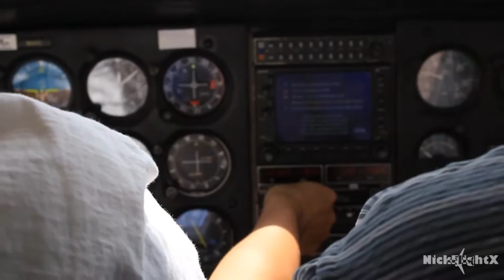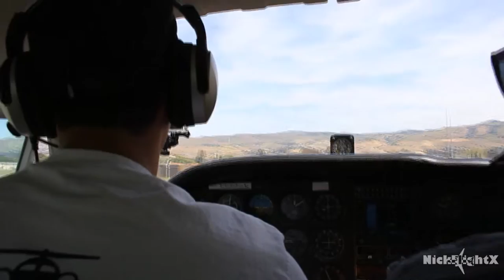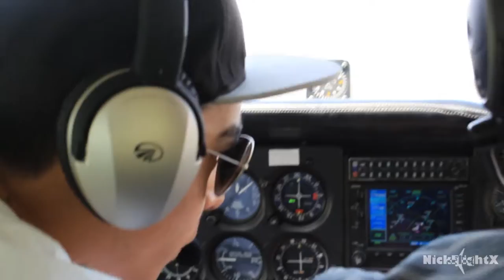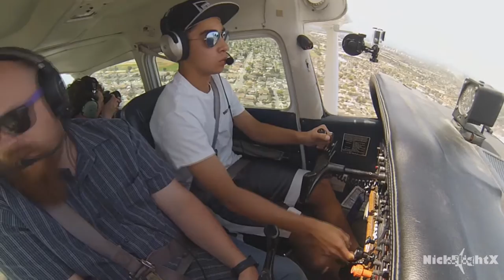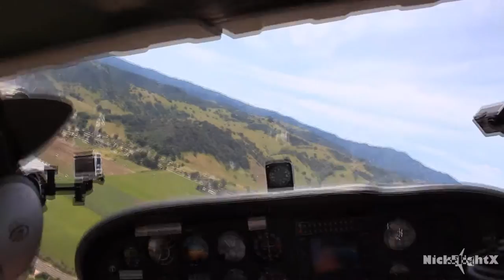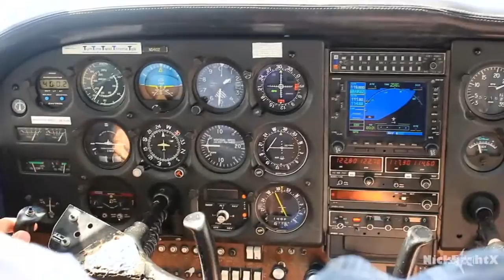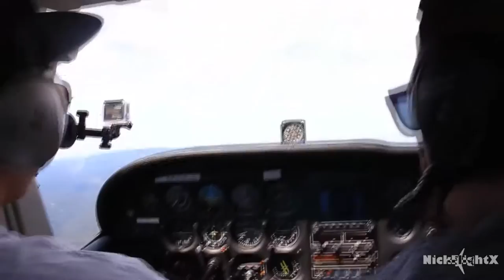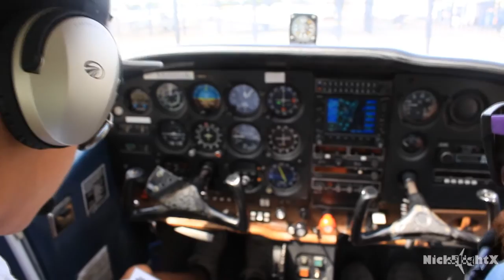HD Cessna 172P N54102 Flight Lesson out of Reid-Hillview Airport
So this is quite the old video! Owen took me up flying for my birthday last year and I never finished editing the video. Now its about 1 year later and here it is! I went up with him on one of his training flights. We did S turns, turning around a point, a landing at WVI, and then back to RHV. Was really a fun flight! Cant wait to start training myself sometime! Anyways, Enjoy and more to come!!!

Plane: Cessna C172P
Registration: N54102
Origin: Santa Clara County KRHV
Visited Airport: Watsonville Muni KWVI
Destination: Santa Clara County KRHV
Flight Time: 1 Hour, 13 Minutes
Runway Takeoff: 31R
KWVI Runway: 20
Runway Landing: 31L
Spotting Location: Back Seat
Date: 4/9/2015
Time Takeoff: 12:36 P.M. PDT
Time Landing: 1:49 P.M. PDT
Camera: Canon T5i, GoPro Hero 3 Silver
Tripod: None

©NickFlightX - Aviation at its Max

This video is copyrighted by NickFlightX and may not be used without my personal permission.